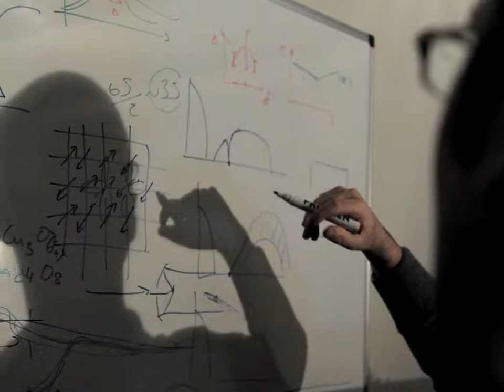Prof. Dr. Bernhard Keimer - Gottfried Wilhelm Leibniz-Preisträger 2011